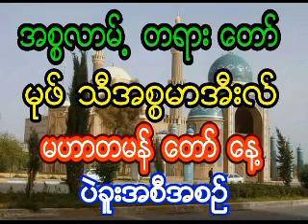မုဖ္သီအစၥမာအီးလ္ မဟာတမန္ေတာ္ေန႔ ပဲခူးအစီအစဥ္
မုဖ္သီအစၥမာအီးလ္
 မဟာတမန္ေတာ္ေန႔ ပဲခူးအစီအစဥ္